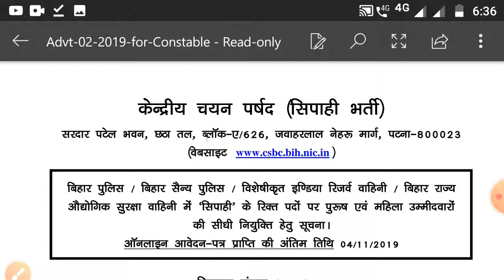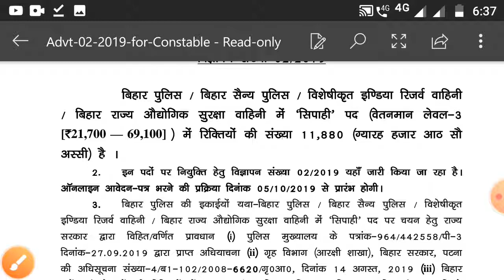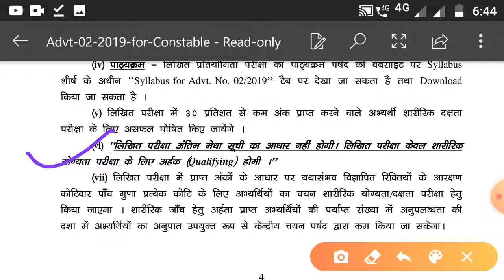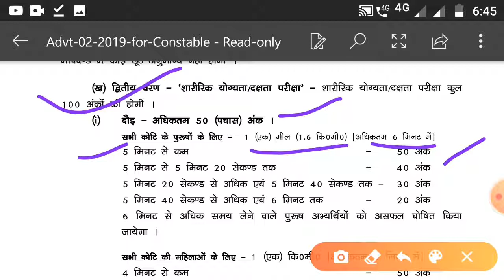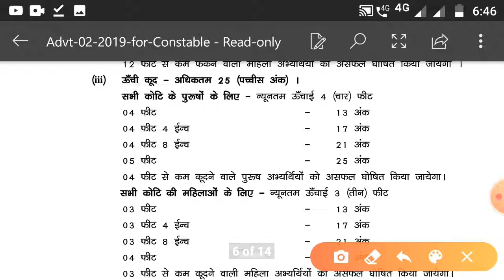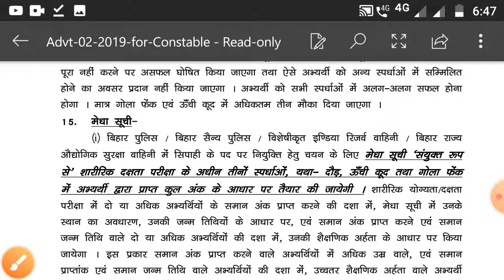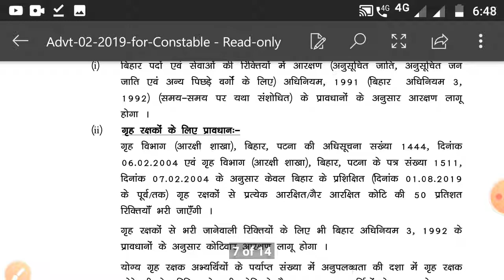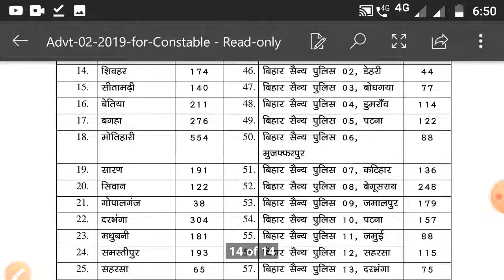बिहार पुलिस नई भर्ती 2019 || Bihar Police new Vacancy 2019 || HOW TO APPLY ONLINE BIHAR POLICE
Central Selection Board of Constable (CSBC)
Bihar Police Constable Recruitment 2019
Advt No. : 05 /2019 Short Details of Notification
Vacancy Details Total : 11880 PostImportant Dates
Application Begin : 05/10/2019
Last Date for Apply Online : 04/11/2019
Pay Exam Fee Last Date: 04/11/2019
Exam Date : Notified Soon
Admit Card Available : Notified Soon
Application Fee
General /OBC/EWS : 450/-
Payment Mode
Pay the Examination Fee Through Cash at E Challan Mode or Pay Through Debit Card / Credit Card / Net Banking Only.Bihar Police Constable Recruitment 2019 | Bihar Police Constable Bharti 2019
Post Name

Total Post

Eligibility

Constable

11880

10+2 Intermediate Exam in Any Recognized Board in India.
Post Name

Gen

BC

EBC

EWS

SC

ST

BC Female

Total

Constable

4778

1419

2129

1188

1893

119

354

11880

Physical Eligibility Details
Gender

Category

Height Chest Running Gola Fek High Jump
Male

General/OBC

165 CMS

81-86 CMS

1.6 Kilometer in 06 Min.

16 Pond Through 16 Feet

4 Feet

SC/ST

160 CMS

79-84 CMS

Female

All Category

155 CMS

NA

1 Kilometer in 05 Min.

12 Pond Through 12 Feet